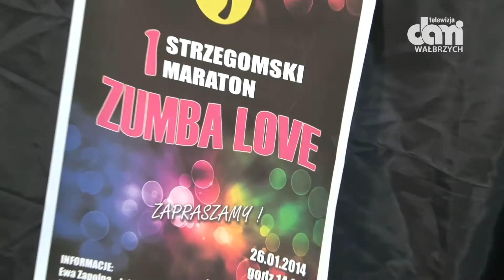Maraton ZUMBA Love 2014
I MARATON ZUMBA LOVE  w Strzegomiu. Impreza była okazją do pokazania szerszej publiczności sportu, jakim jest ZUMBA, a także formą promocji miasta Strzegom. Organizatorkami imprezy są: Ewa Zapolna i Diana Szwed z fachowa pomocą Strzegomskiego Centrum Kultury oraz Ośrodka Sportu i Rekreacji w Strzegomiu.